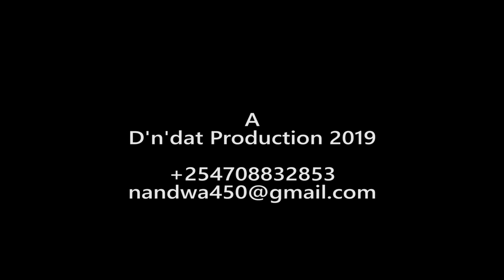Otieno and Cheptoo's Koito